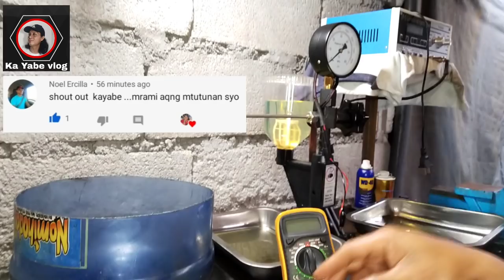4HL1 CRANKING BUT WONT START || PAANO I-CALIBRATE ANG INJECTOR?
SANA PO MAKATULONG ANG VIDEONG ITO SA ATING PANG ARAW ARAW NA TRABAHO.